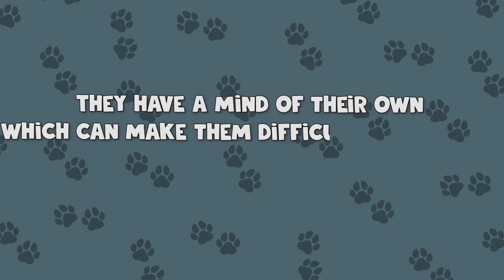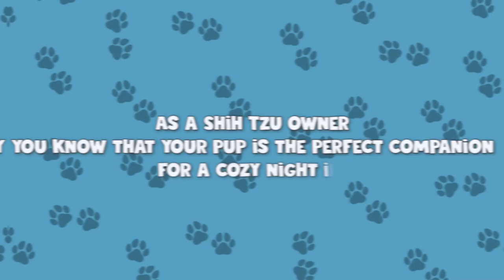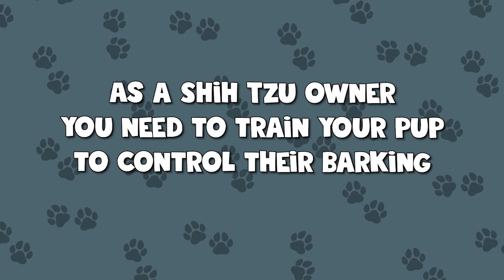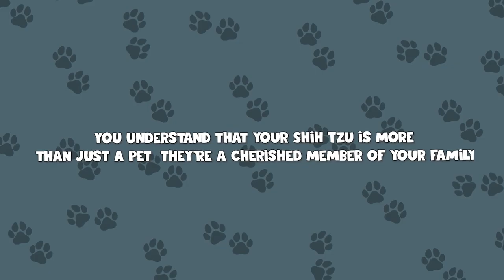10 Things Only Shih Tzu Dog Owners Understand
10 Things Only Shih Tzu Dog Owners Understand, If you're a proud owner of one of these adorable and affectionate dogs, then you'll definitely relate to the 10 things we'll be discussing in this countdown. From their sweet and playful personalities to their luxurious coats, there are certain things that only Shih Tzu owners will truly understand.

We'll cover topics such as their love for snuggles and cuddles, their stubborn streaks, training, and their spunky and lively nature. We'll also discuss the importance of proper grooming and care for their long and flowing coats, as well as some common health issues to be aware of.

Whether you're a lifelong Shih Tzu owner or considering adding one of these furry friends to your family, this video is a must-watch. You'll find yourself nodding along in agreement and smiling as we explore the quirks and joys of Shih Tzu ownership.

So join us as we count down the 10 Things Only Shih Tzu Dog Owners Understand. Don't forget to hit the subscribe button and the notification bell to stay up-to-date on all our latest videos, and share this video with your fellow Shih Tzu enthusiasts who might relate to these unique characteristics.

Timecodes:
0:00 - Intro
0:25 - Grooming is a Must
0:58 - Stubborn
1:21 - Loyal
1:36 - Unique Personality
1:54 - Great Lap Dogs
2:09 - They're Sensitive
2:26 - Strong Prey Drive
2:50 - Health Issues
3:13 - Be Noisy
3:37 - Irresistibly Cute
3:59 - Apartment Living
4:26 - Long Lifespan
4:53 - Final Tips